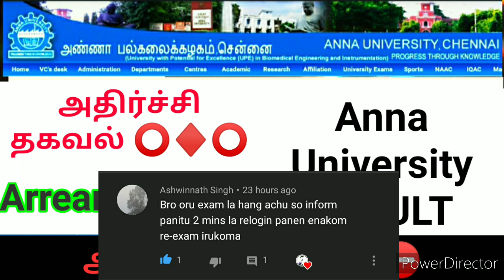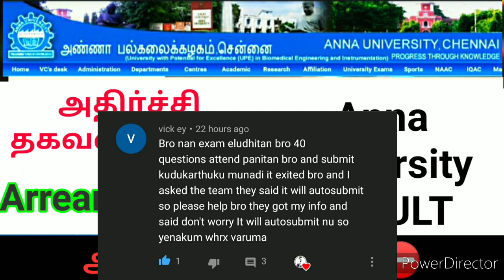Anna university Happy news 🔥 | Anna university Results | Happy news for students | kavitechtamil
Anna university Happy news Anna university Results Happt news for students | kavitechtamil

-today anna university news
-anna university
-anna university exam breaking news
-anna university online exam results

Join in OFFICIAL group 🎉✨